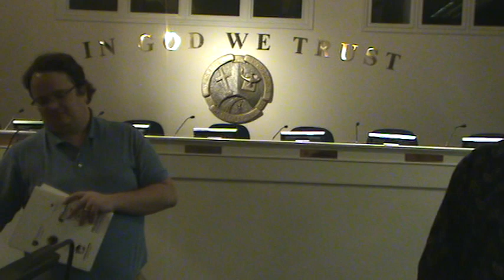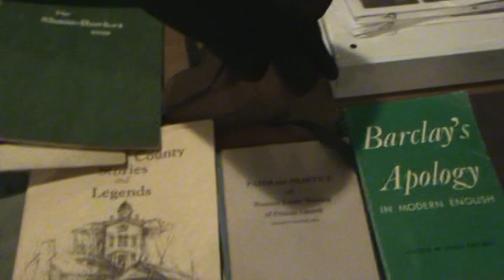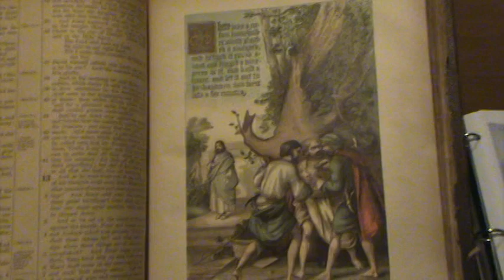Carol Daubenspeck Moon Family 20081021180133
Westfield Washington Historical Society Program Meeting from October 21st 2008. Jim Peyton gives Intro. Michael Kobrowski speaks briefly and then Carol Daubenspeck gives a program about the Moon family she is part of.